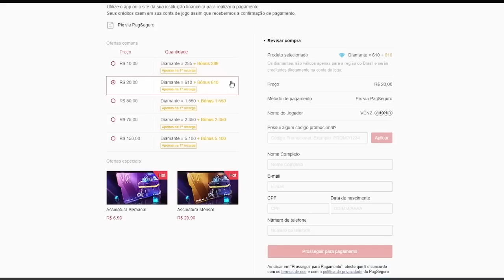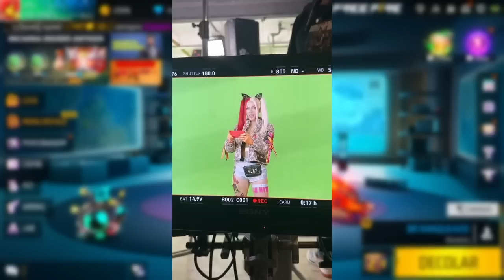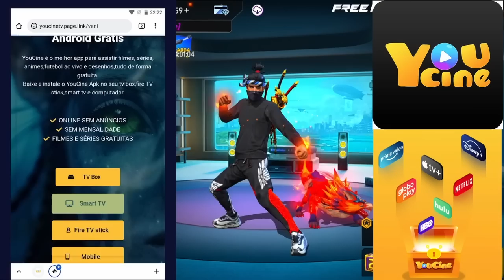DESCONTO CALÇA JAZZ E TOKEN ROYALE, BÔNUS 100% DE DIAMANTES HOJE, THOMPSON EVOLUTIVA - FREE FIRE